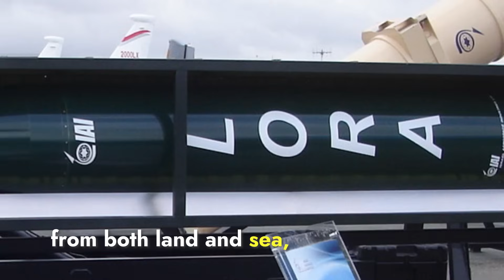Comparative Analysis: Armenia's Indian Pralay vs Azerbaijan's Israeli LORA Ballistic Missile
In this video, we dive into a detailed comparison of two advanced short-range ballistic missiles: India's Pralay and Israel's LORA. We examine their capabilities, including range, payload, accuracy, trajectory, and launch systems. With ongoing regional tensions between Armenia and Azerbaijan, these missiles play a crucial role in shaping military strategies. Join us as we explore the strengths and applications of Pralay and LORA in modern warfare.

Thanks